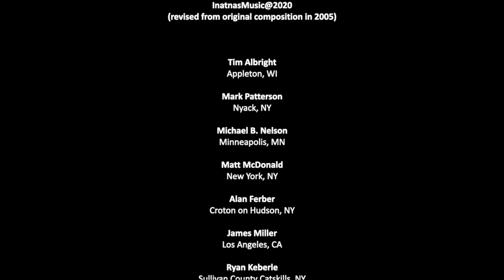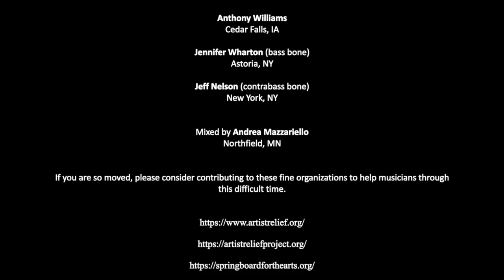Antibiolic (2020)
"Antibiolic"
by JC Sanford
InatnasMusic@2020

In the early/mid 2000s, my friend Kurtis Pivert used to organize reading sessions for large numbers of trombonists. Folks would bring in published works for trombone choir, transcriptions, and sometimes original works. I wrote this in 2005 for one of those readings. We read it down once, and I never had another situation to use it again. Early in this Covid period, I stumbled on it on my hard drive and thought it might be a nice way to get together some of my old buddies from NYC and others in my local area and around the country.

Thanks so much to Mark Patterson, Tim Albright, Michael B. Nelson, Matthew McDonald. Alan Ferber, James Miller, Ryan Keberle, Scott Agster, Anthony Williams, Jennifer Wharton, and Jeff Nelson for playing! Also to Andrea Mazzariello for helping with the audio portion.

(Btw, about the the title, around the time I wrote this piece, I was listening to NYC sports radio, and some guy called in to talk about steroids in sports. He said something to the effect of "those antibiolic steroids," and I was humored by that conflation of the words "anabolic" and "antibiotic." How many times have we jazz musicians heard something and said, "that'd be a great tune title!"? Well this is one of the few times I actually followed through on that.)

Tim Albright, Mark Patterson, Michael B. Nelson, Matt McDonald (solo 1), Alan Ferber (solo 2), Jim Miller, Ryan Keberle, Scott Agster, JC Sanford, Anthony Williams - tenor trombones
Jen Wharton - bass trombone
Jeff Nelson - contrabass trombone

mixed by Andrea Mazzariello